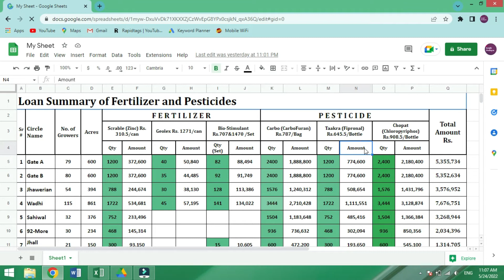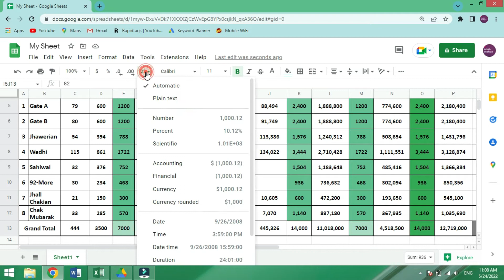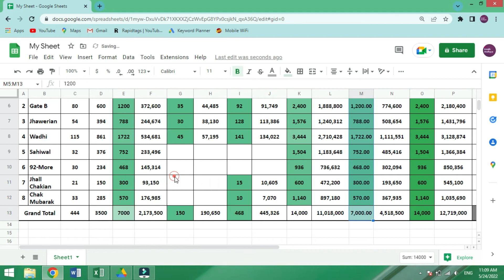Google Sheet | wrap text, add commas and Merge in Google Sheet | wrapping & Commas in Google sheet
Google Sheet | add commas, wrap text and Merge in Google Sheet | wrapping & Commas in Google sheet
How to do wrap text , add commas in google sheet
U can fit text in a cell in google sheet (Wrapping text )
Google sheet is best online and offline tools to for offices, to make data sheets. In this way u can share data online with your office friends
wrap text in google sheet
u can wrap your text in google sheet with simple ways